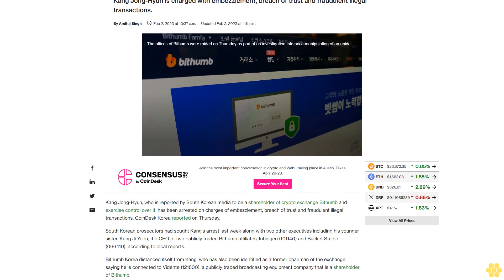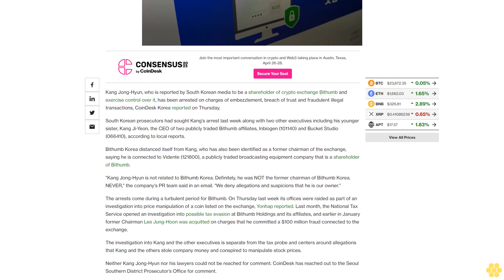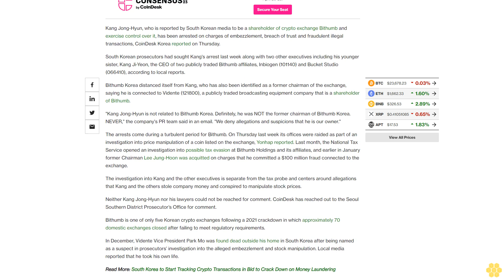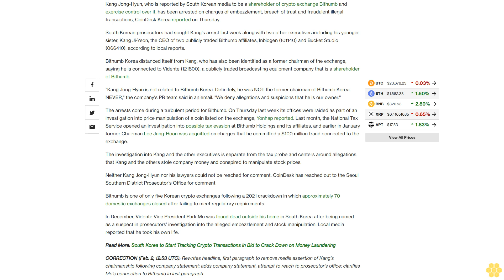South Korean Prosecutors Arrest Executive Linked to Crypto Exchange Bithumb: Report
Kang Jong-Hyun is charged with embezzlement, breach of trust and fraudulent illegal transactions.

Kang Jong-Hyun, who is reported by South Korean media to be a shareholder of crypto exchange Bithumb and exercise control over it, has been arrested on charges of embezzlement, breach of trust and fraudulent illegal transactions, CoinDesk Korea reported on Thursday.

South Korean prosecutors had sought Kang's arrest last week along with two other executives including his younger sister, Kang Ji-Yeon, the CEO of two publicly traded Bithumb affiliates, Inbiogen (101140) and Bucket Studio (066410), according to local reports.

Bithumb Korea distanced itself from Kang, who has also been identified as a former chairman of the exchange, saying he is connected to Vidente (121800), a publicly traded broadcasting equipment company that is a shareholder of Bithumb.

"Kang Jong-Hyun is not related to Bithumb Korea. Definitely, he was NOT the former chairman of Bithumb Korea. NEVER," the company's PR team said in an email. "We deny allegations and suspicions that he is our owner."

The arrests come during a turbulent period for Bithumb. On Thursday last week its offices were raided as part of an investigation into price manipulation of a coin listed on the exchange, Yonhap reported. Last month, the National Tax Service opened an investigation into possible tax evasion at Bithumb Holdings and its affiliates, and earlier in January former Chairman Lee Jung-Hoon was acquitted on charges that he committed a $100 million fraud connected to the exchange.

The investigation into Kang and the other executives is separate from the tax probe and centers around allegations that Kang and the others stole company money and conspired to manipulate stock prices.

Neither Kang Jong-Hyun nor his lawyers could not be reached for comment. CoinDesk has reached out to the Seoul Southern District Prosecutor’s Office for comment.

Bithumb is one of only five Korean crypto exchanges following a 2021 crackdown in which approximately 70 domestic exchanges closed after failing to meet regulatory requirements.

In December, Vidente Vice President Park Mo was found dead outside his home in South Korea after being named as a suspect in prosecutors’ investigation into the alleged embezzlement and stock manipulation. Local media reported that he took his own life.